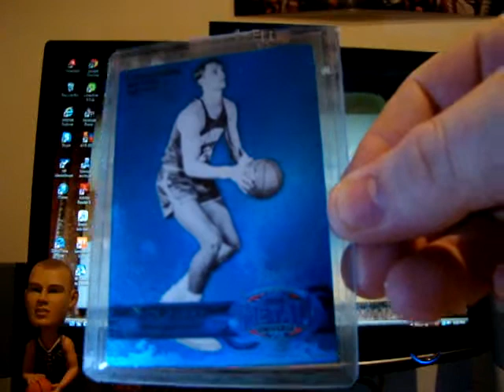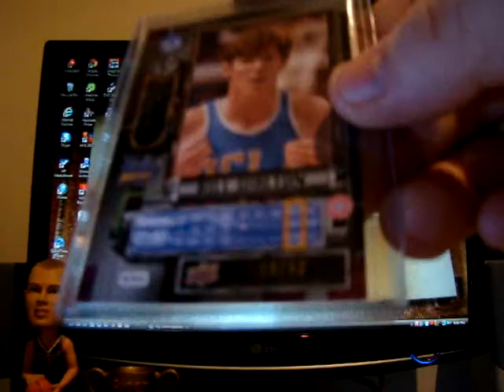Mailday 6/9/2013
If you have any Retro PMG's for trade or sale please let me know.